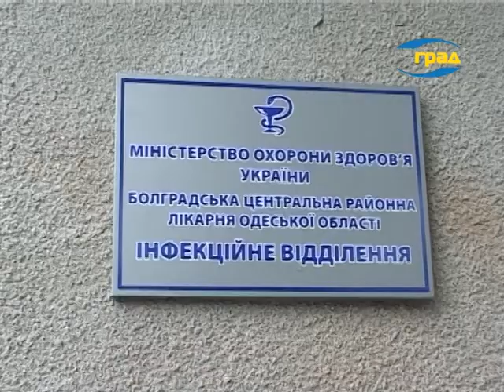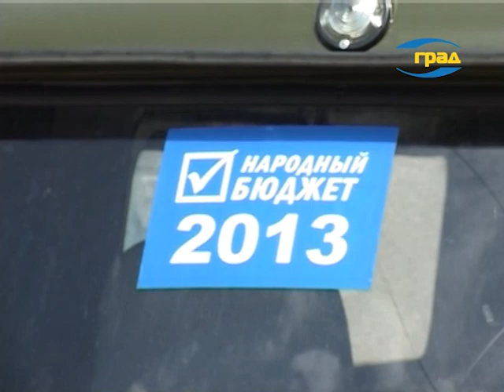Репортаж ТРК ГРАД с открытия детских площадок и инфекционного отделения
Репортаж ТРК ГРАД с открытия детских игровых площадок в Бессарабии и инфекционного отделения Болградской ЦРБ.